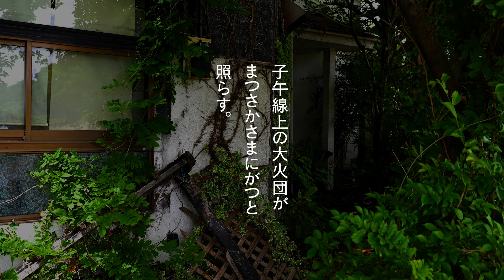【和の音】同棲同類 高村光太郎 朗読：本宮佳奈【朗読】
同棲同類
高村光太郎
朗読：本宮佳奈